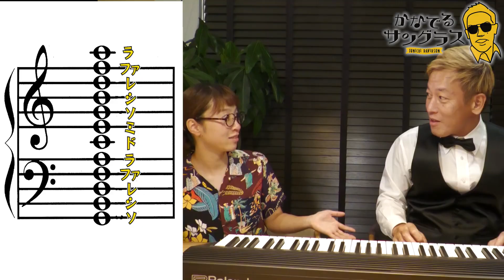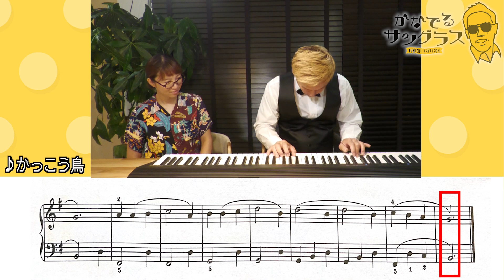48歳のオジサンが2回目のピアノテストで “表現力”出しまくるってよ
前回、ピアノテストでまさかの不合格だったじゅんいち。
課題曲「かっこう鳥」の2回目のテストに、満を辞して挑戦!！
⻤教官いいくぼに新たに出された課題“表現力”。
じゅんいちはどんな“かっこう”を表現するのか！？果たして結果は？